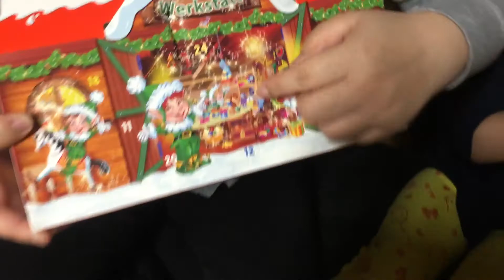Kinder Mix Advent Calendar (Opening day #5)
Dec. 5, 2018   Tajsah, Mommy Trina & Theone